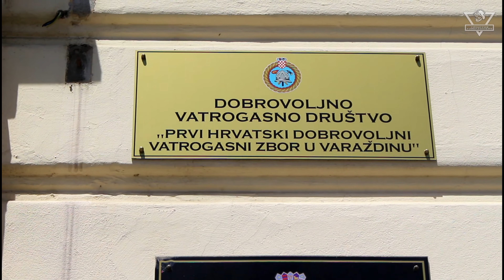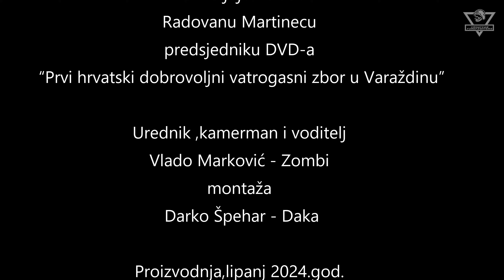Proslava 160 godina Dobrovoljnog vatrogastva u Hrvatskoj, DVD Varaždin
U ovom videu je sažetak događanja prvog dana proslave 160 godina od osnivanja prvog Dobrovoljnog vatrogasnog društva u Hrvatskoj odnosno osnivanje "Prvog Hrvatskog dobrovoljnog vatrogasnog zbora" u Varaždinu 1864.god.
Uvodni dio videa je kratka najava događanja toga dana od predsjednika DVD Varaždin gosp. Radovana Martineca, a što se sve taj dan događalo pogledajte u videu. Za one koji nisu vidjeli video cijelog mimohoda vatrogasaca, povijesnih vatrogasnih vozila i novih vatrogasnih vozila, na kraju videa ćemo Vam postaviti na zaslonu objavu na koju kliknete i pogledate i taj video. Pogledajte i ostale naše video uratke na našem kanalu i podržite nas likeom ili subscribeom ;)
Pozdrav do slijedećeg videa.